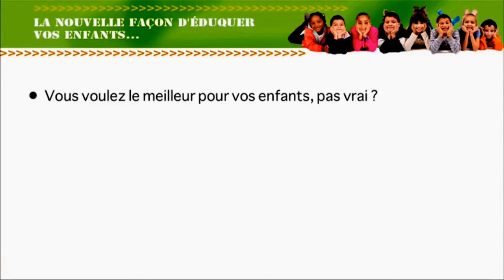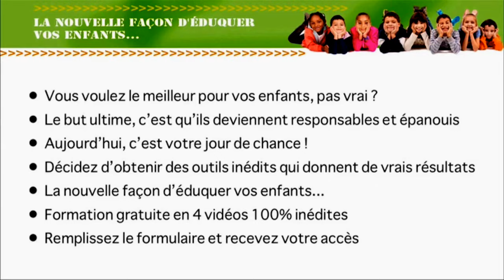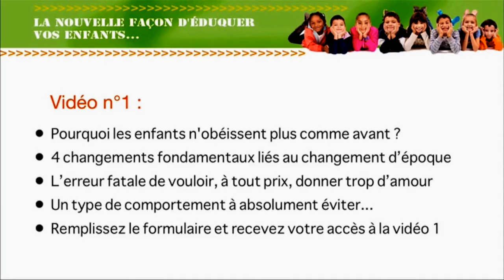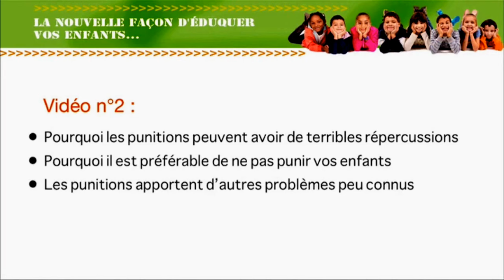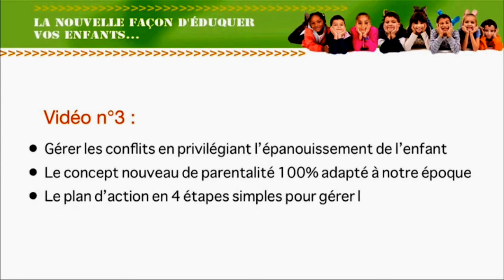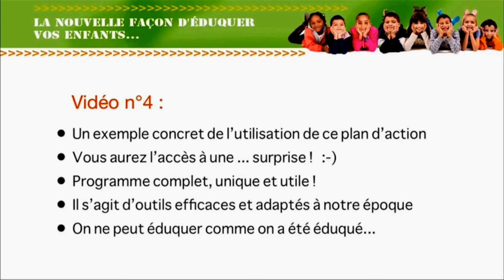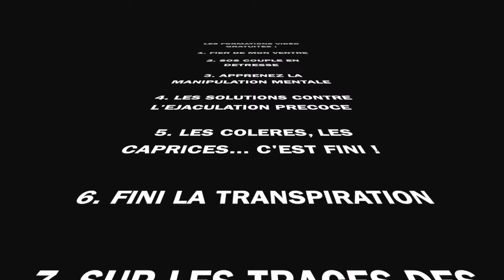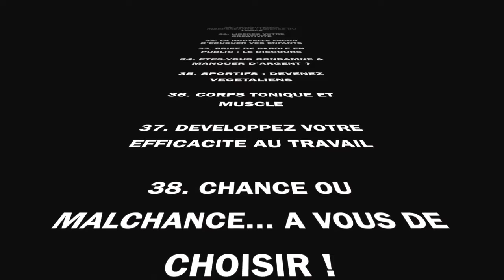LA NOUVELLE FACON D'EDUQUER VOS ENFANTS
Devenir plus productif et mieux organisé au travail !

Appliquer des solutions nouvelles pour faire de vraies économies !

Rédiger des argumentaires de vente efficaces !

Marre de manquer d'argent !

Marre de manquer de temps pour réaliser ses projets et ses rêves...

Manquer systématiquement de chance ?

S'enrichir de 50 euros dans la rue en moins d'une heure !

Mieux jouer à l'Euro Millions...

Vaincre un problème d'éjaculation précoce et durer plus longtemps !

Réduire sa consommation de cigarettes... et en finir avec ce fléau !

Sportifs qui souhaitent effectuer une véritable transition alimentaire !

Ne plus d'attendre d'avoir un bébé en vain..

Se débarrasser du stress, fatigue, insomnies, et aussi des angoisses !

Se débarrasser de l'état de tristesse, de déprime et de dépression...

S'endormir facilement !

Enfin obtenir un ventre plat et harmonieux !

Perdre les kilos en trop sans effort ni souffrance !

Pratiquer le Yoga et se sentir mieux !

Changer leur corps et enfin obtenir de vrais résultats !

Sauver son couple.

Aller bien plus loin dans la relation avec son animal...

GENS DIFFICILES ? LE MODE D'EMPLOI
Les 3 Étapes Secrètes de la Critique Efficace.

Ne pas aborder les filles par peur de se faire envoyer bouler...

Tester de nouvelles méthodes pour sortir son enfant de l'échec scolaire...

Marre de se faire pourrir la vie par les emmerdeurs et autres casse-pieds !

Ne plus attendre passivement pour trouver l'homme de sa vie !

Mieux gérer les crises de ses enfants !

TOUT mettre en oeuvre pour que ses enfants soient pleinement épanouis et responsables !

Obtenir plus de confiance en soi pour s'épanouir davantage dans sa vie !

Aucune créativité ? Adopter la Créativ'Attitude !

Préparer son prochain discours de manière brillante !

Obtenir son diplôme ou réussir son examen.

Marre de voir stagner son niveau à la guitare et perte de motivation ?

Mieux jouer de l'harmonica avec des conseils, une méthode simple et efficace et des vidéos !

Ecrire son premier roman !

Une relation plus forte et plus épanouïe avec son chien...